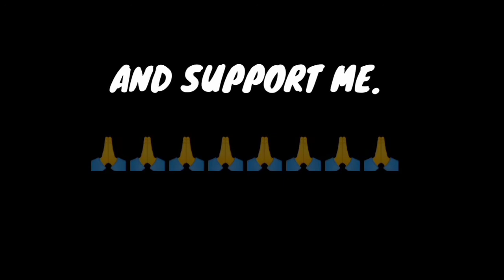CONFIGRACION PERFECTASAMSUNG A3,A5,A6,A7,j2,j5,j7,s5,s6,s7,A9,A10,A20,A30,A50,A70 Free Fire Hilight.